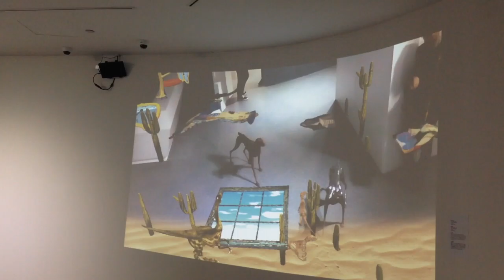Imaginary Fantasy. Augmented Reality Installation 2017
The installation Imaginary Fantasy was created for the Changsha Zhiben Art Museum in 2017. As a part of an exhibition that features Dali and Picasso’s sculpture and paintings, Imaginary Fantasy consists of two pieces, and each will let the audience appear in the projected fictional world in real-time and interact with the surreal figures that I created based on Dali and Picasso’s paintings.